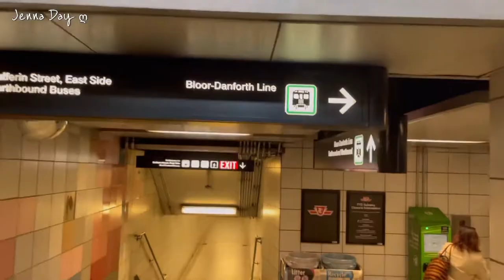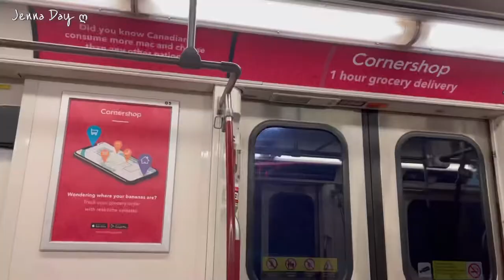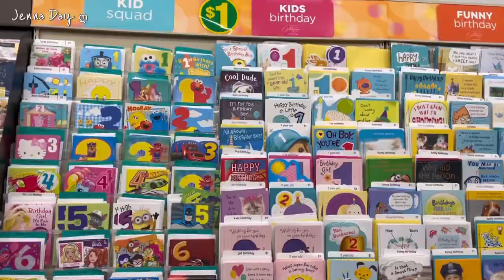Eng)[Vlog in Toronto 🇨🇦] 캐나다 유학생 브이로그 | Queen's Park | Casa Loma | Berczy Park | STLawrence market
Jenna의 캐나다 어학연수 일기 ღ
Jenna's Toronto Canada life ღ

*일부 오타는 한글 자막에서 반영했습니다 ㅠㅠ